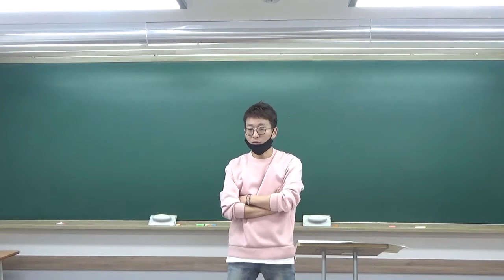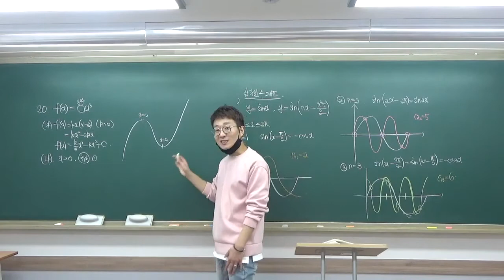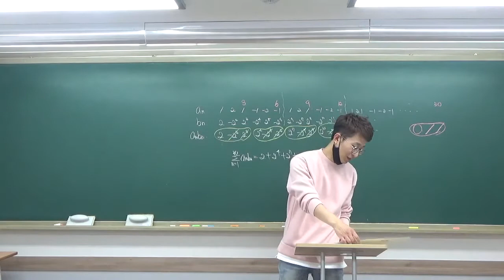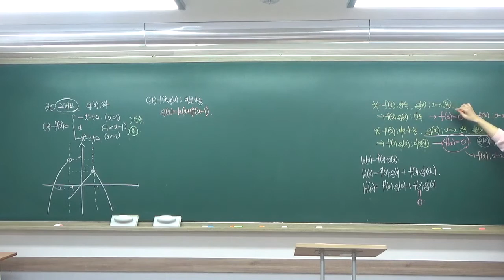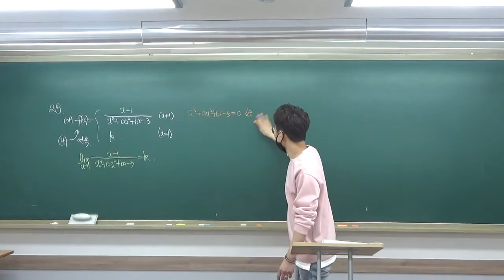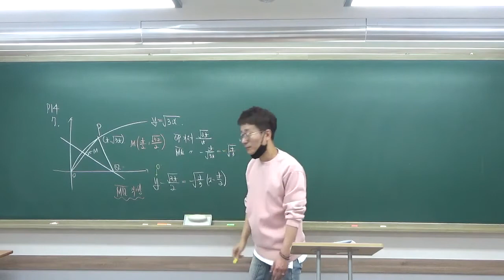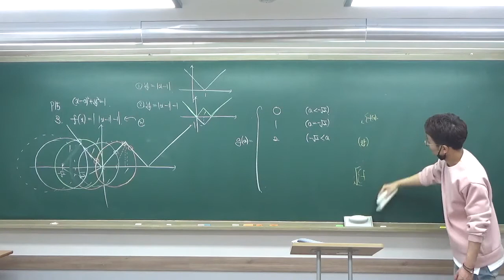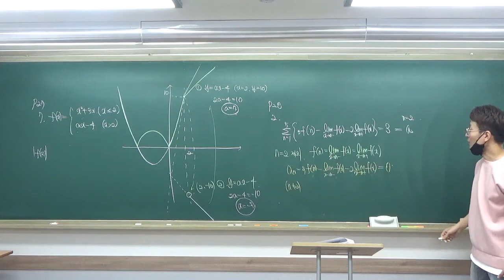2020 04 23 고3문과 목토반 수1수2 모의고사풀이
4월 23일 고3문과 목토반 수1수2 모의고사